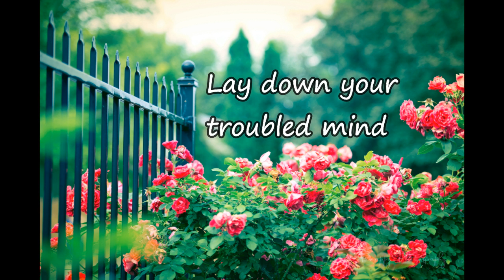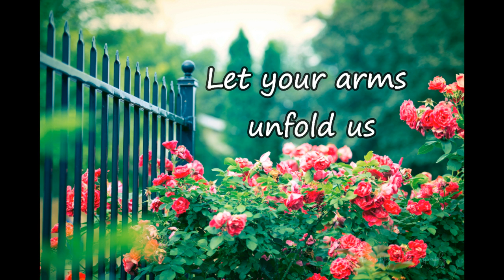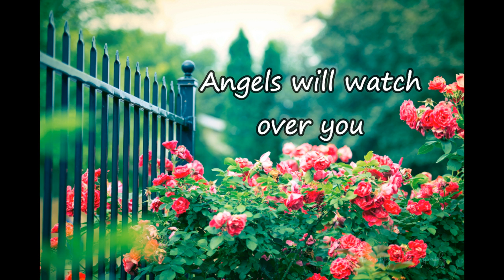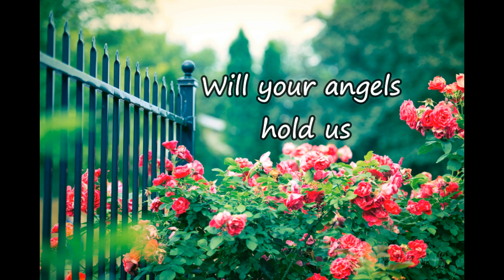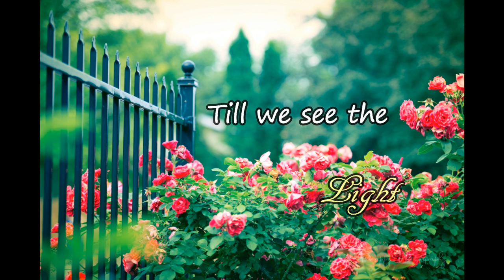Prayer - Hayley Westenra Lyrics